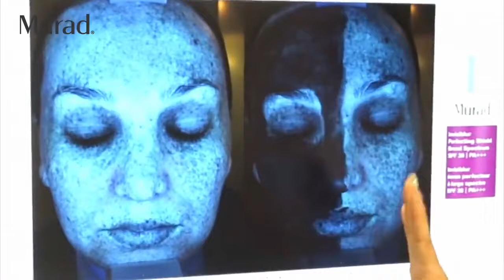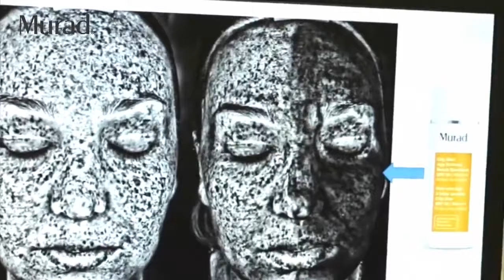Cùng Chuyên Gia Daisy Dung Khám Phá Lý Do Bạn Phải Thoa Kem Chống Nắng Mỗi Ngày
Nhiều người vẫn không hiểu được tầm quan trọng của việc thoa kem chống nắng mỗi ngày. Hãy cùng tìm ra câu trả lời về vấn đề này với chuyên viên tư vấn của Murad Vietnam nhé.